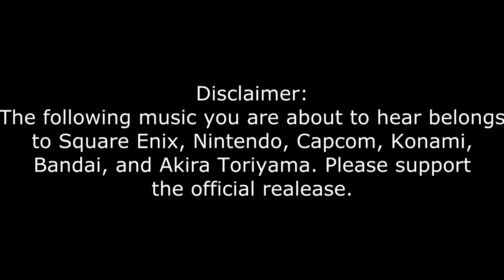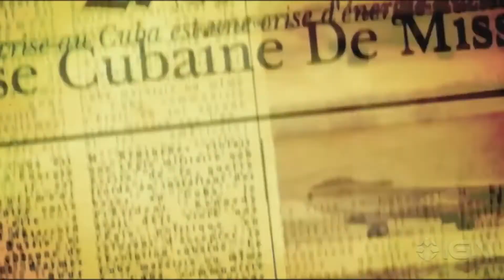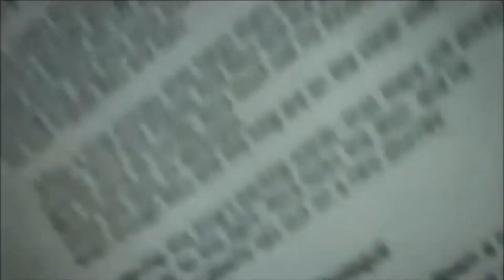Top 5 Video Game Opening Themes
Here are the songs and the games they come from in order:
5.Final Fantasy X- To Zanarkand
4.Dragon Ball Z Budokai 3- opening theme
3.Asura's wrath- in your belief
2.Metal Gear Solid 3- Snake Eater
1.Kingdom Hearts 3D Dream Drop Distance- Simple and Clean Orchestral
Shout out to @underollie on twitter for the outro animation! :)